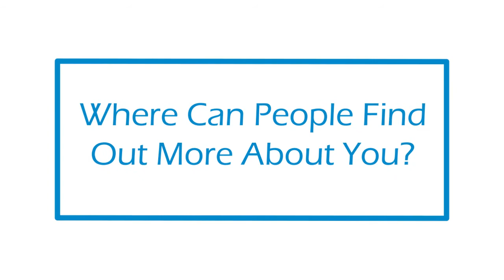My Journey with TBI Rehabilitation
The Honest Healthcare interview with Ryders Health on the journey with my latest surgery.